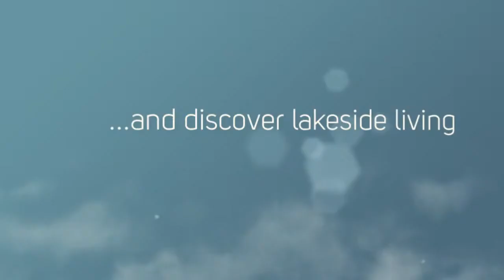Ryan and Company Realtors - Wauconda, IL Real Estate